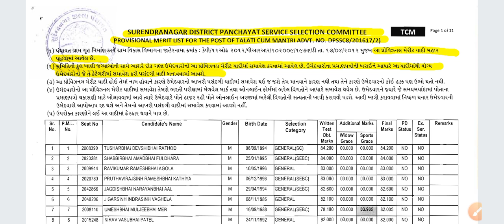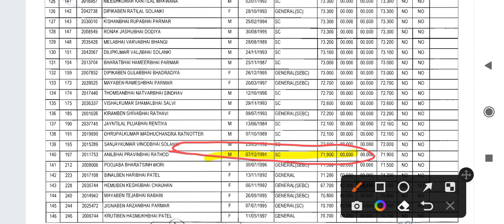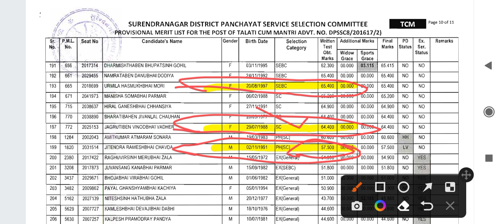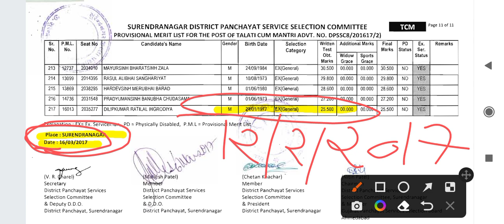Talati Cut Off 2017 | Surendranagar | Gpssb Talati Cum Mantri Cut Off 2017 || Talati Cut Off 2022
Talati Cut Off 2017 | Bhavnagar | Gpssb Talati Cum Mantri Cut Off 2017 | Talati Cut Off 2022 ||

Talati Cut Off 2017 | Gandhinagar | Gpssb Talati Cum Mantri Cut Off 2017 | Talati Cut Off 2022 ||

Talati Cut Off 2017 | Vadodara | Gpssb Talati Cum Mantri Cut Off 2017 | Talati Cut Off 2022 | Talati ||

Talati Cut Off 2022 | Rajkot | Gpssb Talati Cum Mantri Cut Off 2017 | Talati Cut Off 2017 | Talati ||

Talati Cut Off 2017 | Surat | Gpssb Talati Cum Mantri Cut Off 2017 | Talati Cut Off 2022 | Talati ||

Talati Cut Off 2017 | Ahmedabad | Gpssb Talati Cum Mantri Cut Off 2017 | તલાટી cut off 2017 | Talati 2022 |

talati cut off marks 2017
talati cut off marks 2022 Gujarat
talati cut off marks 2017 district wise
revenue talati cut off marks 2016
last talati exam merit list Gujarat
talati list of Gujarat 2022 PDF
talati merit list 2022
Talati 2017 merit list
ojas Talati result
junior clerk cut off Gujarat
Talati merit list 2016 PDF
talati cut off 2022

 GSSSB
 GPSSB
 GUJARAT HIGH COURT
 GPSC

                        ALL VIDEOS